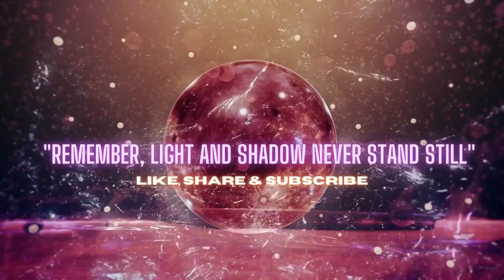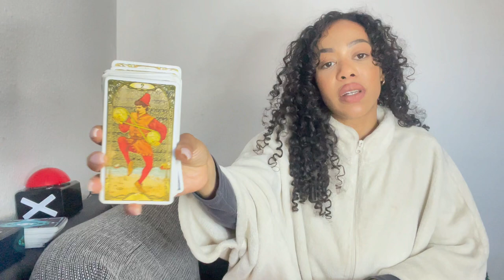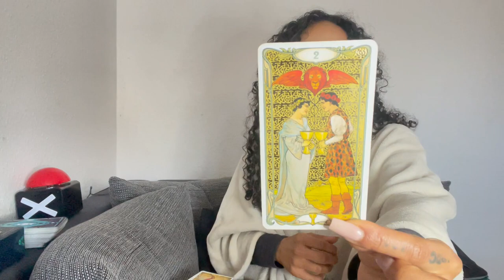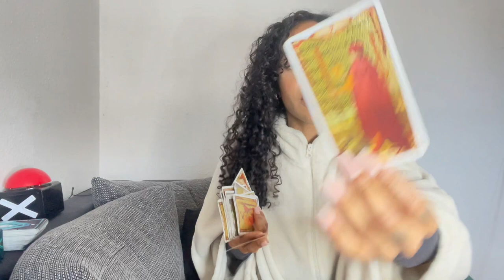VOLLMOND IN WAAGE - WAS IST JETZT WICHTIG ? 🌕♎️